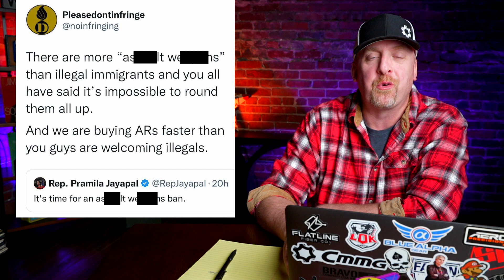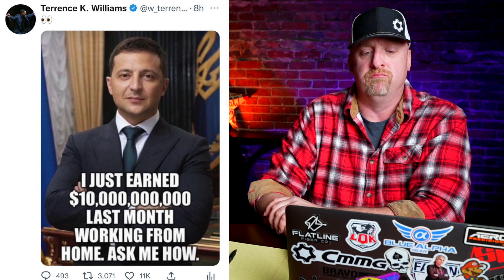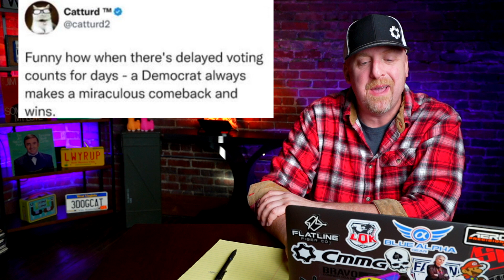Pig's Butt?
BACK IN STOCK! TRASH PANDA